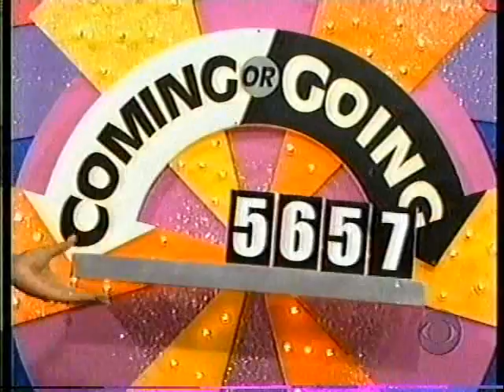The Price is Right Coming or Going Premiere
Premiere of Coming or Going on The Price is Right.  Also includes a handicap contestant getting called on down.